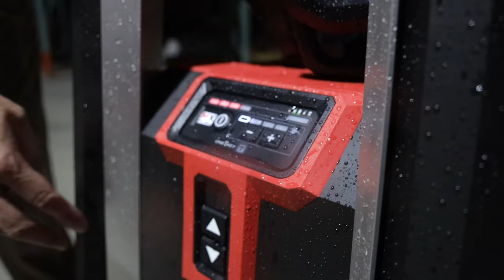Milwaukee MX FUEL ROCKET Tower Light [MXF041-1XC]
The MILWAUKEE MX FUEL ROCKET Tower Light/Charger is the new way to light the site. It’s the most portable 10’ light for both indoor and outdoor use. The tower light provides up to 27,000 lumens of task and area lighting and withstands the harshest jobsite environments. The portable light tower delivers the most portable and highest output cordless light on the market for remote applications and early phase construction. The 8” all-terrain wheels easily roll the work light across uneven ground, whether it needs to be moved across rough terrain during early phase construction or across pan decking for early morning concrete pours. The telescopic lighting tower can be set up in seconds to a max height of 10’ with a motorized mast and collapses back down to 44” for easy transportation and storage. Once it is in place, 4 outriggers can quickly be deployed to provide more stability on uneven surfaces. The four multidirectional LED light heads cast up to 27,000 lumens of TRUEVIEW High Definition Output in several directions. The LEDs never need to be replaced and are backed by Milwaukee's limited lifetime warranty. When powered by the MX FUEL REDLITHIUM XC406 battery pack, the jobsite light tower runs up to 10 hours on a single charge. It can also be plugged into an extension cord for all-day operation as well as charge any MX FUEL REDLITHIUM battery pack.